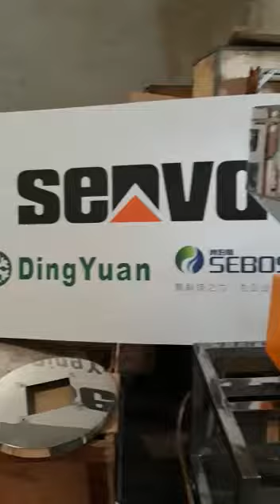MetaL Detector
Ready MetaL Detector untuk deteksi Logam daLam bahan pLastik.
Bisa deteksi kuningan, aLuminium, baja, besi,  perak, tembaga, dLL

RonaLd
Teeima Kasih🙏🏻🙏🏻🙏🏻